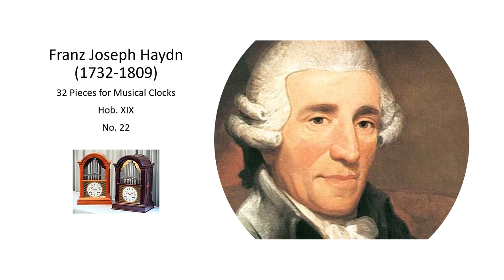Franz Joseph Haydn Work for Musical Clock Hob XIX, No 22